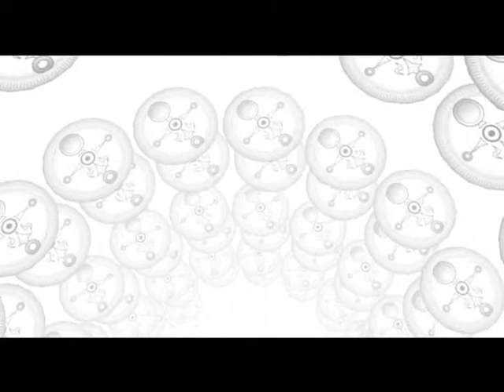The Legend of Zelda: Majora's Mask - Part 9 [RAW]